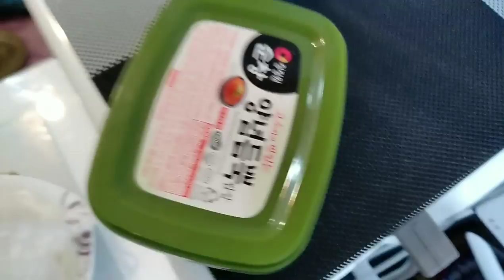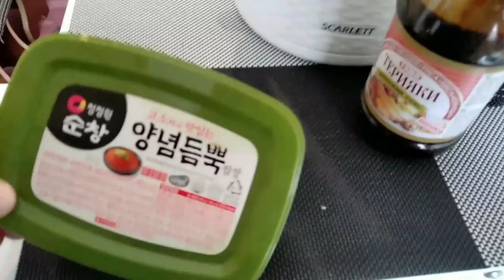vlog восьмое и девятое ноября